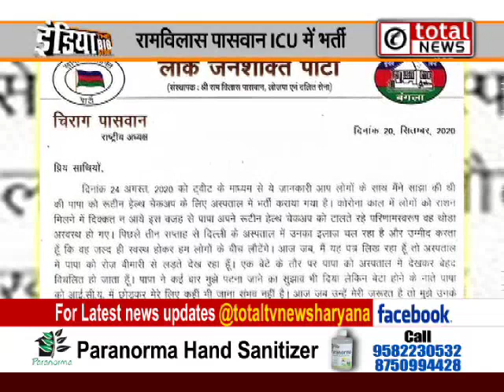रामविलास पासवान ICU में भर्ती, बेटे चिराग ने लोजपा नेताओं को लिखी मार्मिक चिट्ठी